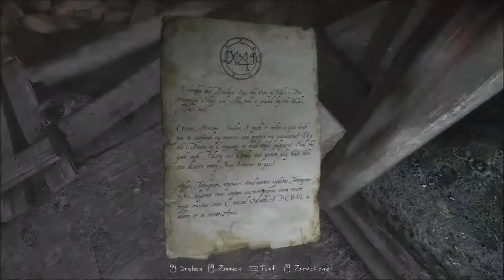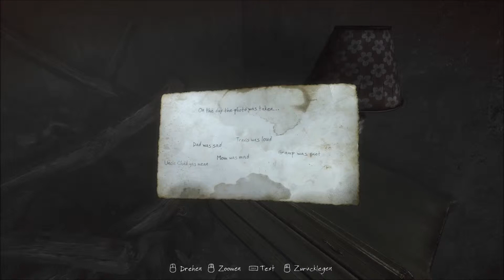The Vanishing of Ethan Carter (deutsch/german gameplay) #014 - Was ist mit Dale passiert?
Entwickler: The Astronauts/2014

„The Vanishing of Ethan Carter“ ist ein Abenteuer-Mystery-Spiel der polnischen Entwickler „The Astronauts“ aus dem Jahre 2014.
Wir befinden uns in der Rolle des okkult begabten Detektives Paul Prospero. Aufgrund eines sehr beunruhigenden Briefes des kleinen Jungen Ethan Carter reisen wir nach Red Creek Valley. Schon bald verdichten sich die, durch unsere paranormalen Kräfte sichtbaren Spuren und es gilt nicht nur einen Mord aufzuklären.
In einer mehr oder weniger weitläufigen Open-World können wir uns in First-Person-Ansicht relativ frei bewegen und alles erforschen, während sich die dunkle Grusel-Atmosphäre verdichtet.